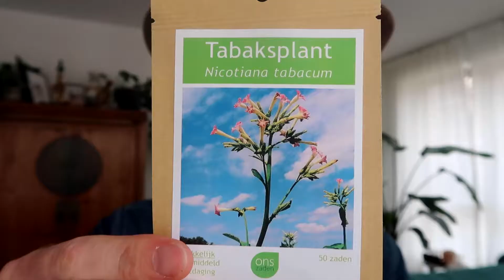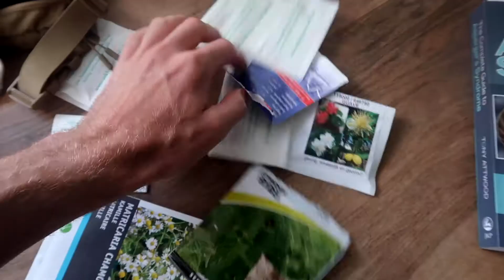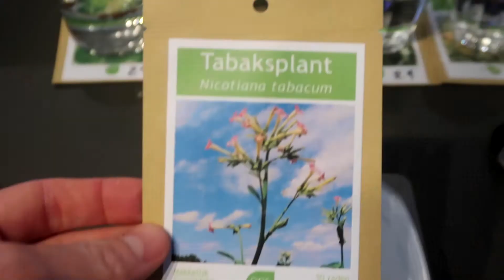test 13 — vlog 268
Check me op jelmerdeboer.com en jelmerdeboer.nl maar vooral op yelmair.com

Love you all. Zaden weer van en nu wil ik wel een keer gesponsord worden.